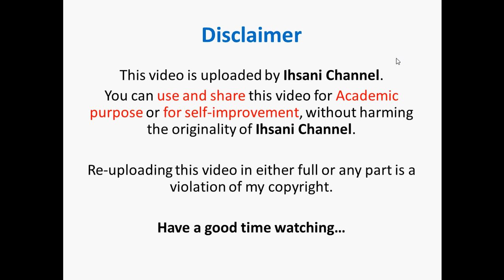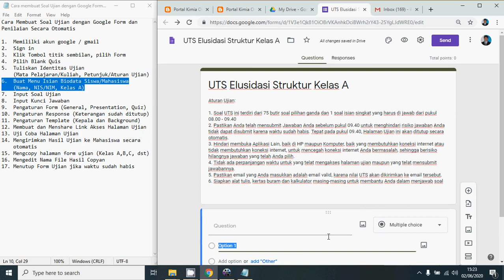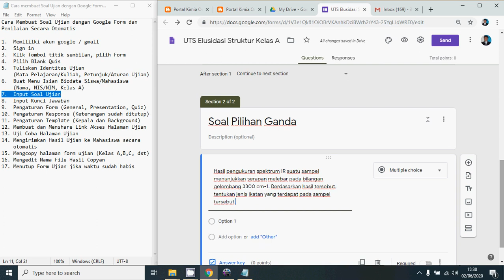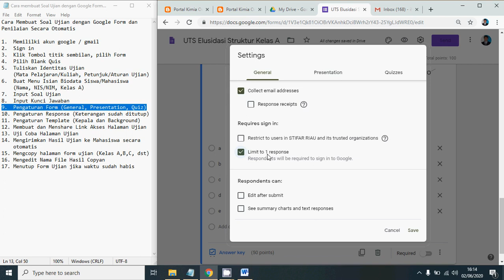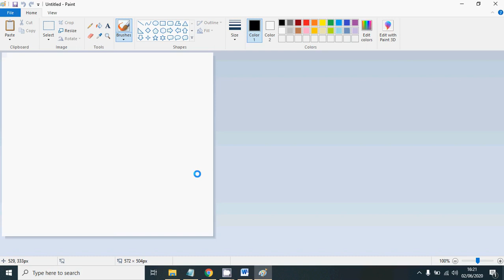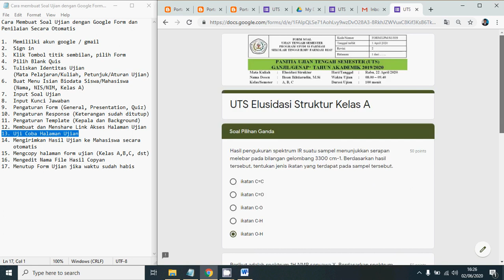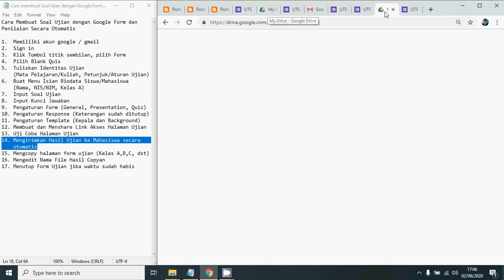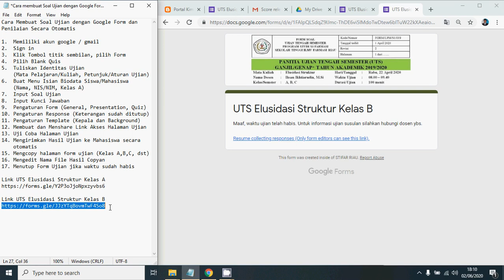Cara membuat Soal Ujian Online dengan Google Form dan Melakukan Penilaian Secara Otomatis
Video ini membahas dengan lengkap tahap demi tahap mengenai cara membuat soal ujian online dengan Google Form dan cara melakukan penilaian secara otomatis terhadap jawaban yang telah dikirimkan oleh siswa atau mahasiswa tanpa harus melakukan koreksi secara manual.